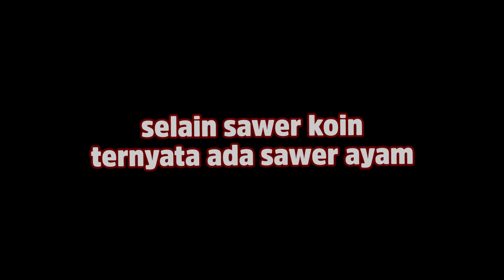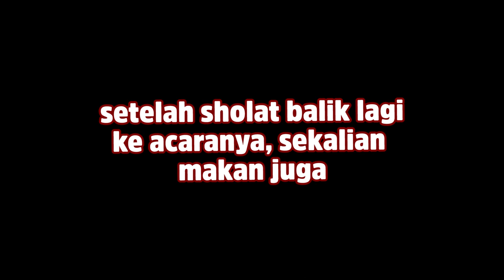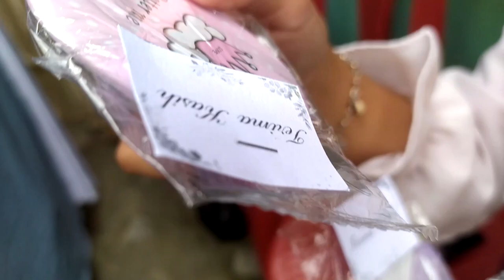A DAY AT THE WEDDING || SAWERAN 2 JT CUMAN DAPET 1.500 ??!!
Hallo guyss!

Hari ini hari adalah hari acara pernikahan sepupu amal, acaranyaa seruu!!